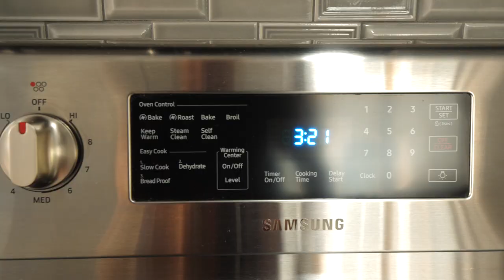2910 Adams Video Tour - Alameda East End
2910 Adams St. is a meticulously cared for California Style Bungalow located in the highly desirable East End of Alameda. The beautifully refinished matchstick hardwood floors showcase the oversized picture window that looks out over a neighborhood of mature trees. The living room and dining room are light-filled and bright giving the brick fireplace a prominent setting. The ample sized open concept kitchen allows space for a cafe table and has been remodeled featuring quartz counters, subway tile backsplash, and newer stainless steel appliances. The luxury vinyl tile flooring gives it a seamless visual appearance while making for easy maintenance and cleaning. The hall bath has an updated laminate counter while keeping the retro-inspired tiles enclosing the shower. The back bathroom has modern fixtures and a shower stall. The intimate backyard has a deck perfect for family gatherings. The carpeted and freshly painted garage would be perfect for a workshop, home office, or multi-purpose room. The long driveway allows for ample off-street parking.

This home is near Krusi Park, Lincoln Park, The Encinal Shopping Center, and just a short distance to Park Street shops, restaurants, and the historic Alameda Theater. Excellent public and private schools are within walking distance. A short drive in either direction will take you to the Harbor or Main Street Ferry Terminal. A new Ferry Terminal will be opening soon at Alameda Point! Multiple public transit opportunities are available with a direct bus to SF just blocks away or the Fruitvale Bart station just 1.8 miles. Alameda is a bike-friendly city and the newly constructed and dedicated Shoreline Bike path is less than a mile and parallels Crown Beach with picturesque Bay views.  Alameda has a lively and robust community spirit evident in its annual Park Street Art & Wine Fairs, twice-weekly farmer’s market, summer concerts at Crab Cove, annual sandcastle competition at Crown Beach and we boast of having one of the longest 4th of July parades in the country. A Holiday tradition is a stroll down Christmas Tree Lane to see all the decorations and a visit with Santa.

Philip Kaake
REALTOR©
DRE#01503852
Compass